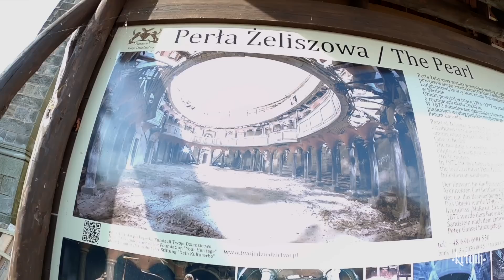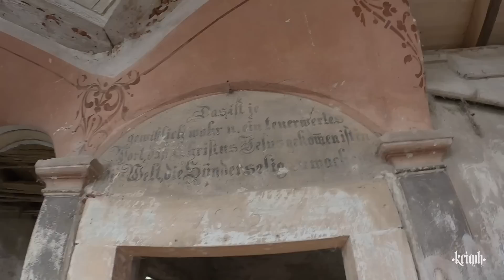KRIMH - Randomness #6 - Filming with GRUPA #13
Back in November 2021 I packed my drums and drove to Wroclaw, Poland to shoot the promo video for my new drum instrument „Krimh Drums“.
In this episode of Krimh’s Randomness I show you behind the scenes footage from the shooting with Grupa #13. We chose an old abandoned church in a small town called Żeliszów for our film set.

0:00 Intro talk
0:36 Krimh Drums software
1:15 Topic of this episode
2:00 Packing drums
3:30 Driving to Poland
4:24 Church of Żeliszów
5:53 Load in & set up
7:29 Drum set
8:32 Make up & camera setup
9:06 Start filming
10:50 CO2
11:15 e-drum kit
12:13 more filming
12:51 Outro talk